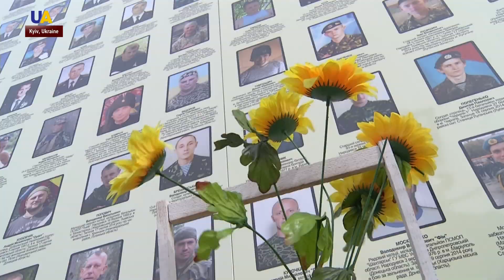One Day From Ukrainian Soldier's Life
We bring you the story of Vsevolod Stebliuk, a military doctor, who saved dozens of lives on the front line. After returning to Kyiv, he decided to help Ukrainian soldiers recover and return to everyday life.